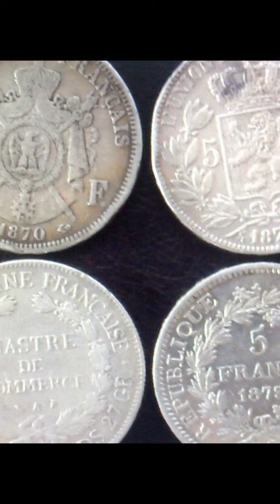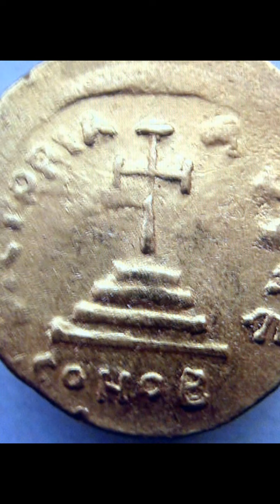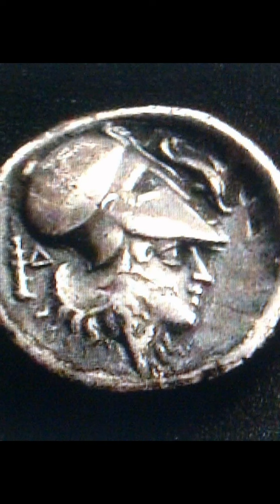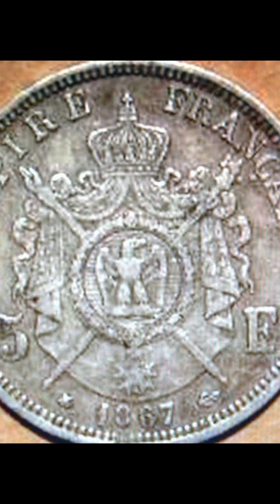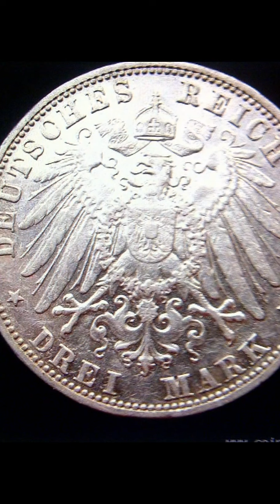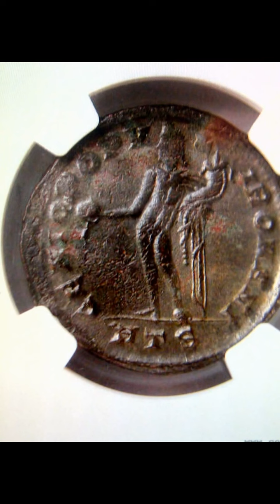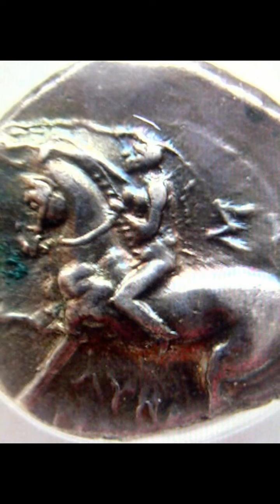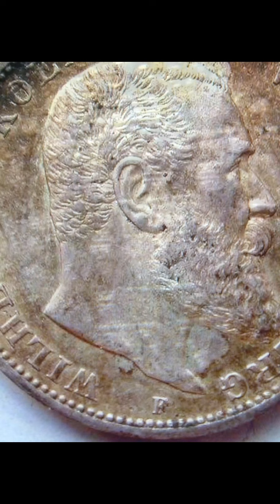【world old coin 世界古币 [2] 】